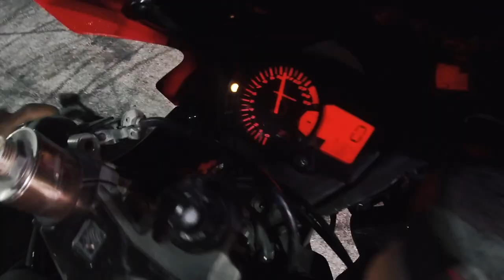Spin fest JACKY CIRCUIT 7 & 8 BIKE DRIVERS PARIBA